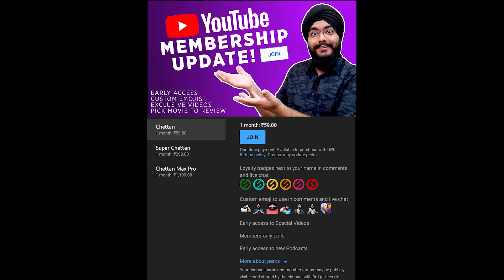Doctor - A Crazy Commercial Dark Comedy | Tamil Movie Review | Nelson Dilipkumar | Sivakarthikeyan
Doctor is a 2021 Indian Tamil-language action comedy thriller film directed by Nelson Dilipkumar. The film stars Sivakarthikeyan who also produced it under his banner Sivakarthikeyan Productions, whereas KJR Studios served as the co-producer and distributor. The film also stars Vinay Rai, Priyanka Arul Mohan (in her Tamil debut), Yogi Babu, and Milind Soman, with music composed by Anirudh Ravichander, cinematography performed by Vijay Kartik Kannan and editing by R. Nirmal.